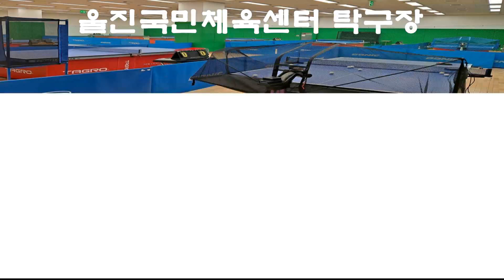울진 생활과 탁구 3번째 이야기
# 2024년 1월 1일부터 예기치 못하게 울진 생활을 하게 되었네요. 언제가 될지 모르지만, 열심히 즐겁게 탁구를 하면서 적응해 보려 합니다.^^